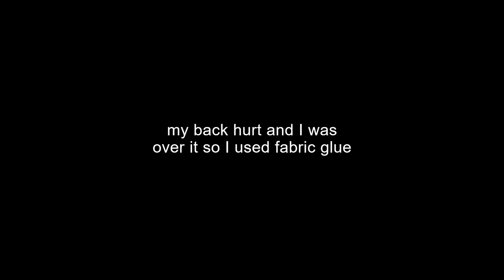DIY Alvin and The Chipmunks Halloween Costume!!